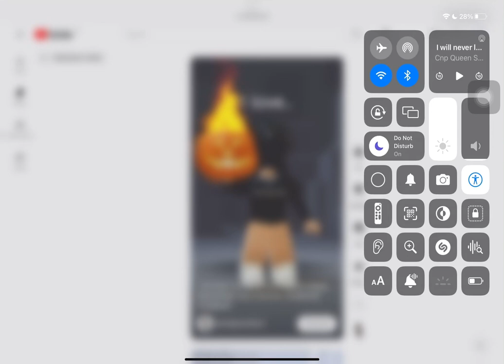Styles I hate